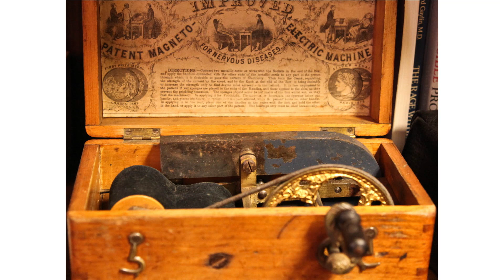New Technologies for the Treatment of Mental Health | Chip Fisher | TEDxBeaconStreet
Chip discusses how his company is helping to reduce dependencies on medications through cranial electrotherapy stimulation.

For twenty years now, Fisher Wallace Laboratories has been working to improve the awareness of cranial electrotherapy stimulation in the medical community and to reduce dependencies on medications. To that end, the company, led by founder Chip Fisher, has marketed its Cranial Stimulator, a drug-free device available through prescription from any health practitioner licensed for electrotherapy in the United States, since 1991. The FDA-sanctioned device treats anxiety, stress, insomnia, and depression using micro-current frequencies that are said to increase the natural ability of neural cells in the brain to produce various neurotransmitters that help to normalize mood and sleep. These neurotransmitters also lower the cortisol levels that occur during periods of long-term stress.